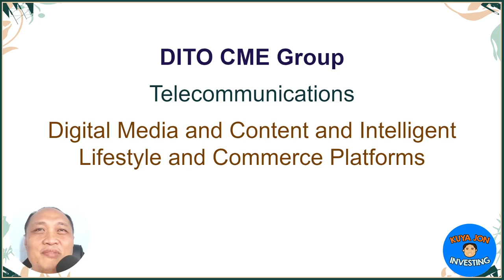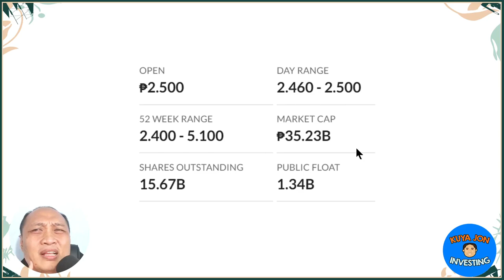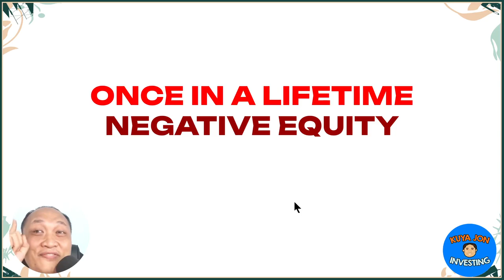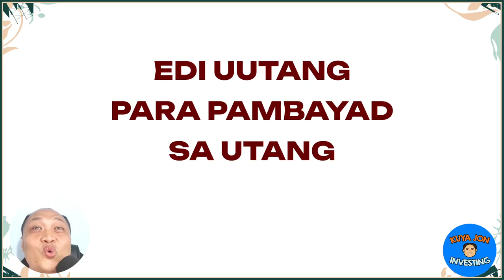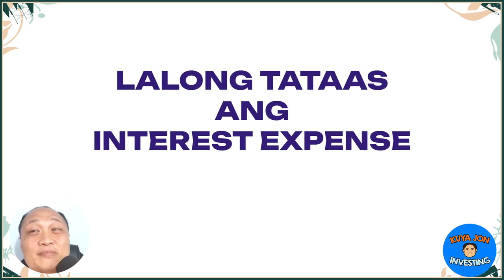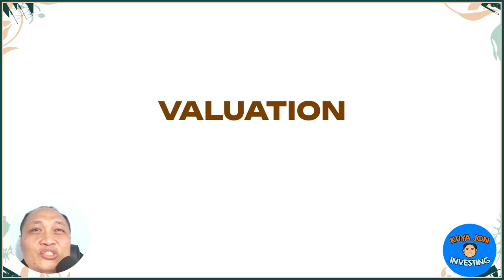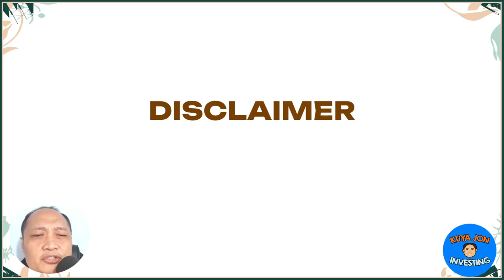DITO CME Stock Review - Most Educational Philippines Stock for 2023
Review natin ang third Telco

DITO CME Holdings Corp. (DITO), formerly ISM Communications Corporation (ISM), was originally a mining company incorporated in March 1925, under the name Itogon-Suyoc Mines, Inc. As ISM, the Company was engaged in information technology, multimedia telecommunications, and other similar industries.

On November 11, 2016, the Securities and Exchange Commission (SEC) approved the amendment in its primary purpose from business of telecommunications, multimedia and information technology to the business of a holding company. On March 6, 2020, the SEC approved the change in corporate name to the present one.

The Company has assets in various segments within the information and communications technology sector, which comprise its business operations in telecommunications; digital media and content (gaming, entertainment, and education); managed analytics (risk and fraud analytics, conversational analytics, and advanced analytics); intelligent lifestyle and commerce platforms; and enabling infrastructures (data centers, managed information technology, and cloud services).

DITO’s foray into telecommunications is reflected in its interest in DITO Telecommunity Corporation (DITO Telecommunity), through its wholly-owned subsidiary, Udenna Communications Media and Entertainment Holdings Corp. DITO Telecommunity is the third telecommunications player in the Philippines.

Source: SEC Form 17-A (2021)

References